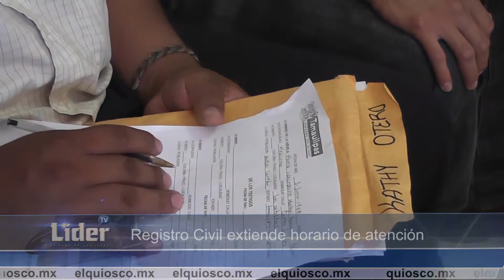Registro Civil extiende horarios